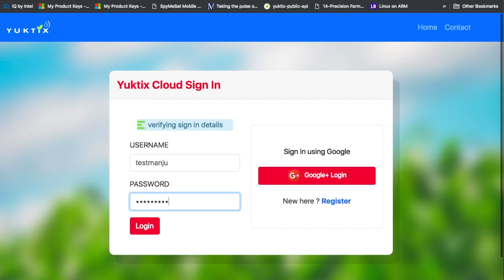Digitizing Agriculture Research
Yuktix Research Grade Weather station comes with ICT system that help researchers access real time data from the field anywhere, anytime. With this, they can focus more on developing more robust models instead of collecting data in the first place. This video demonstrate a TV application which show real time values from all the 10 sensors in the field.
With Yuktix AnkiDB, they can even automate the algorithm and get the results in real time.